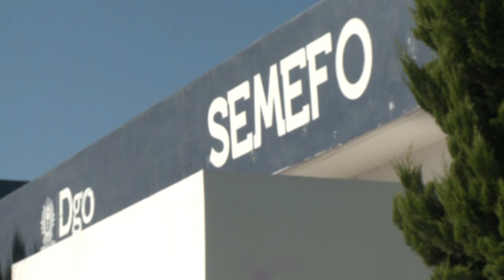EN EL PRIMER FIN DE SEMANA DE 2022 SE REGISTRARON TRES SUICIDIOS Y UNO MÁS ESTÁ EN INVESTIGACIÓN